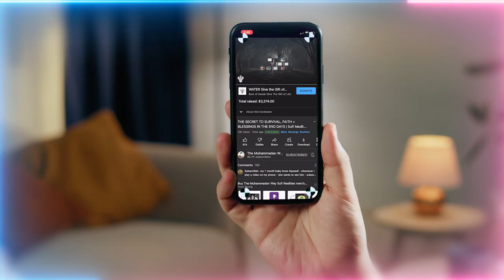Preparing For Next Era of Human Civilization | Shocking PSA = Forewarning? | Sufi Meditation Center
Talk Chapters :
00:00 Recitation asking for spiritual madad (support)
01:12 Realities of Muharram and Repentance
05:17 When you first establish your nothingness then the journey makes sense
09:30 If the foundation is not based on humility then what Allah (AJ)  gives becomes a punishment
12:30 Upon the foundation of humility build with good character = A Divine and blessed Structure
17:27 Be quick to repent when you sin and live a life of asking for support
23:19 The du’a (supplication) of ‘Ya Wahhab…’ is a requesting of madad for every circumstance
25:00 The condition can either make or break somebody
29:02 Warnings of Atomic warfare coming, prepare accordingly and have your provisions!
30:50 The characteristic of the monkey in being attached to dunya (material world)
33:00 All these signs from Allah (AJ) are coming to save people and free them from their worldly desires

Recorded : 20220804

Join us LIVE with Shaykh Nurjan every Thursday, Friday, & Saturday evenings @ 19h30 [Pacific Standard Time (PST) / UTC -8].